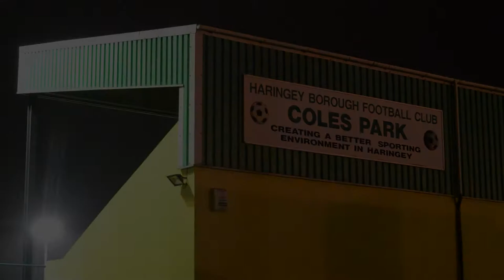'Your in Gym Instead of Coming to The Club Yeah?!' [Training]